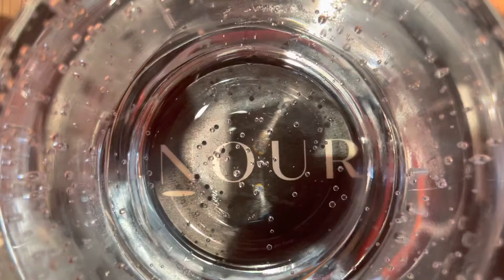Nour Sydney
Banquet Meal at Nour Sydney